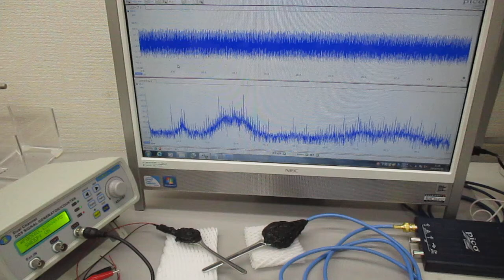超音波プローブ（発振型、測定型、共振型、非線形型）